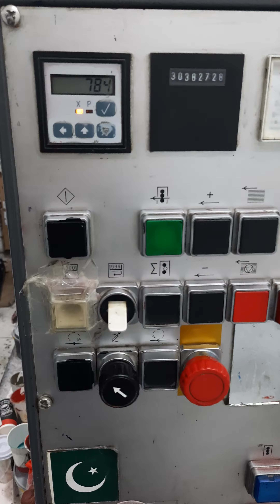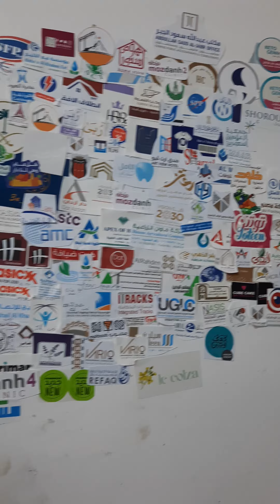zain khan videos Riyadh saudi Arabia 🇸🇦